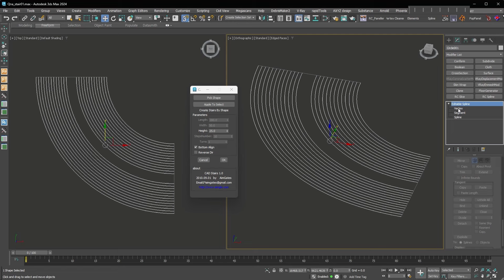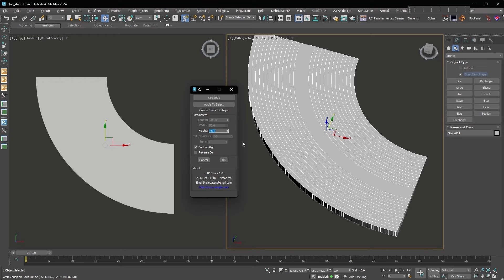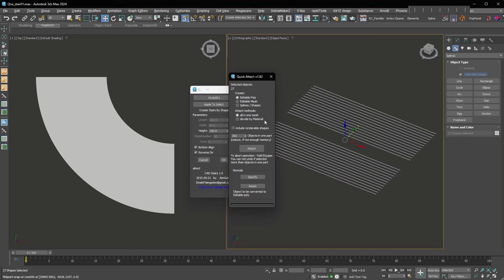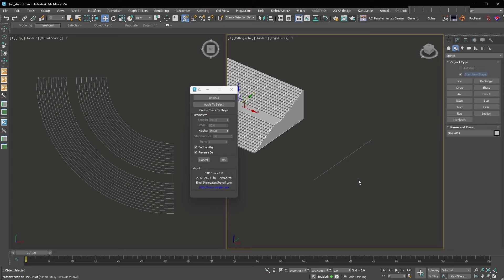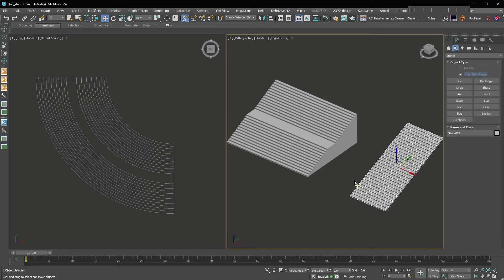[3dsMax Q&A] 1초 만에 계단 모델링하기 (Script 활용)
Q : Arc 형태의 계단 도면으로 3D 계단을 모델링하는 방법.
계단을 3D로 모델링하는 작업이 원래 간단하지는 않죠. Script를 잘 활용하면 1초 만에 만들 수 있어요. 그 이후에 필요한 부분을 수정하면 완성도가 추가되겠죠!
모델링 방법은 많아요! 여러가지 방법 중 하나로 참고하시고, 여러분의 방법을 만들어 보세요.

* 강의에 사용한 여러 Spline을 하나로 Attach하는 Quick Attach Script

멤버십으로 채널도 후원하고 멤버십 강의도 보세요! 여러분의 후원과 응원으로 강의를 만듭니다.